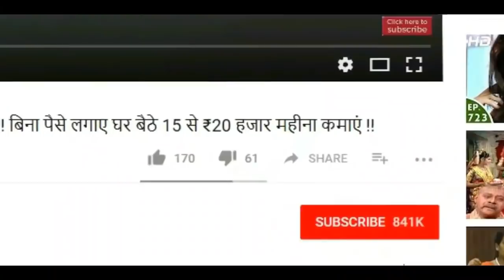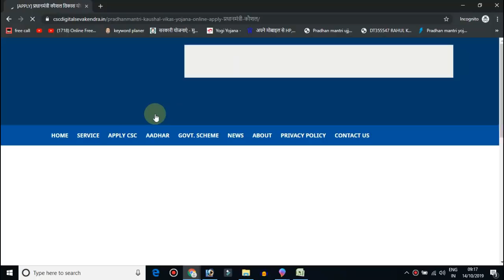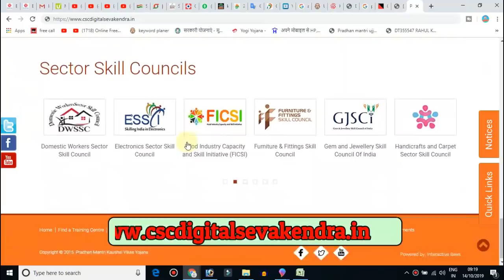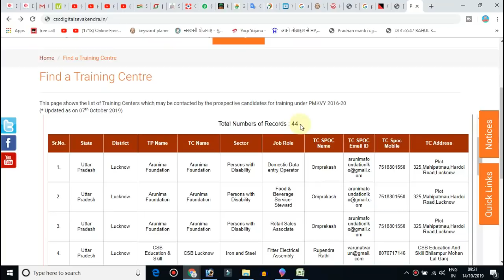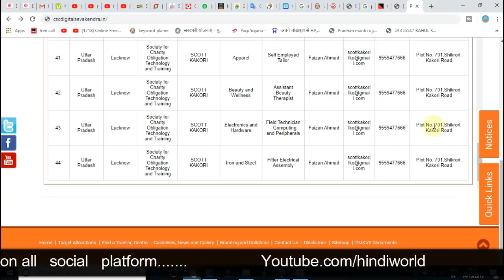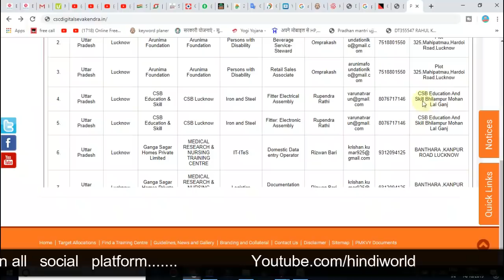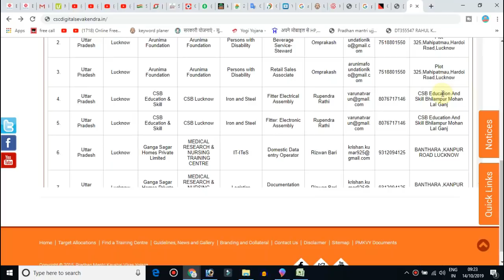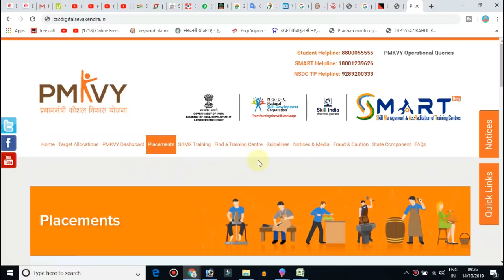Pradhanmantri Kaushal Vikas Yojana[PMKVY] के लिए ऐसे करें रजिस्ट्रेशन और फ्री में ले प्रशिक्षण